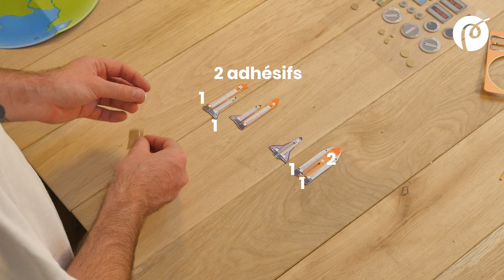Août 2019 - Monte ton lanceur de fusée 🚀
Dans le kit d'août 2019 sur l'espace, les abonnés Explore apprennent à construire un véritable lanceur de fusée pour atteindre la lune. Bon visionnage !